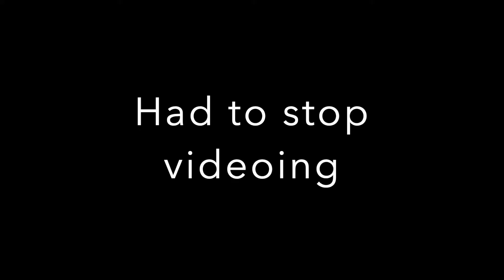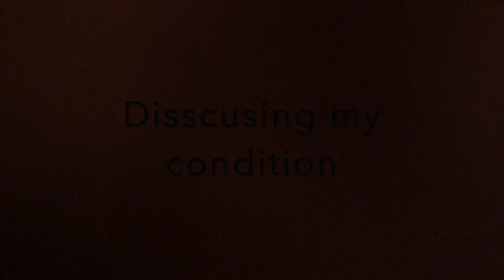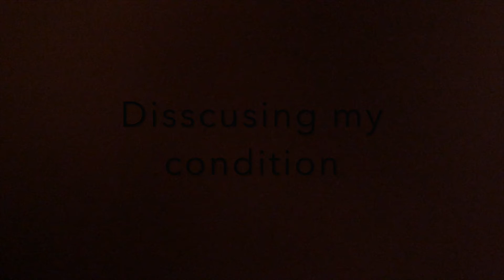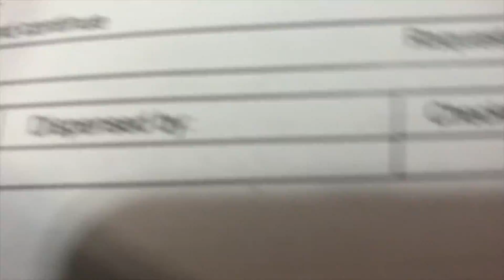RHEUMATOLGY APPOINTMENT/ VLOG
COME ALONG ON THE JOURNEY WITH ME, TO MY HOSPITAL APPOINTMENT.